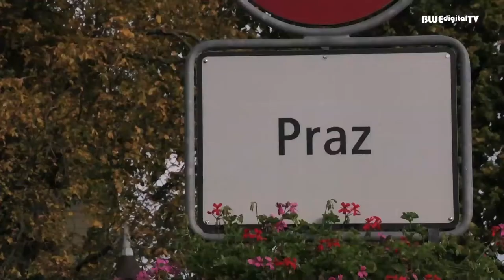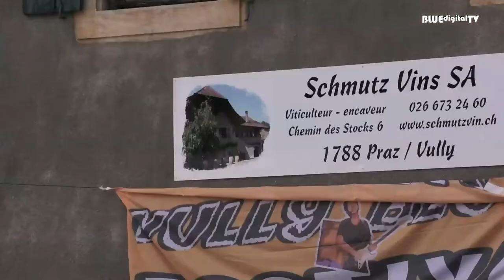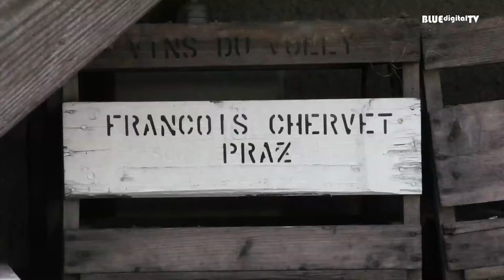Impressionen - Vully Blues Festival 2013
Vully Blues Festival

Acht Winzerkeller machen Ihre Türen auf, was eine sehr abwechslungsreiche Programmgestaltung erlaubt und eine warm und intimistische Atmosphäre. Etwas für jeden Geschmack: vom Anfang des Blues des Deltas vom Mississippi, gegenwärtige Kompositionen, bis zum beliebten Blues-Rock der siebziger Jahre.

Jersey Julie (USA), Blues, folk, rockabilly, country
Ihr „knurrender Saxo-Sound" ist legendär und macht aus ihr eine Multitalent Ikone mi viel Faszination.

Walt's Bluesbox (CH), Blues, swing, funk
Walter Baumgartnerhat im Vully Blues Club schon paar Konzerte hinter sich. Er besticht durch ihre Musikalität, Spontanität, Kompaktheit auf der Bühne und durch ihre Ausstrahlung, welche die Musiker ungefiltert an das Publikum weitergibt. Er wird durch das junge Schweizer Wunder am Bluesklavier begleitet: Elias Bernet.

Marc Stone (USA), New-Orleans Blues & more
Une nomination comme meilleure révélation du blues en 2005 aux « Best of the Beat awards » de New Orleans lui a permis de se faire connaître sur la scène internationale. Il viendra tout spécialement à Praz avec son pianiste autrichien virtuose : Christof Waibel.

Cut Finger (CH), Chicago blues, blues-rock, soul, rythm'n'blues
Cut Finger alias Alain Pache lausannois doué d'une patate énorme à la guitare sera accompagné par un combo de talent et des choeurs qui déchirent tout!!!...dans une formation qui compte 9 musiciens!

Smile (CH)
Classic rock '70, Rythm'n'blues, blues
Le leader Pierre Schenk d'Apples est passé maître dans l'art de concocter un récital rock qui passe auprès de tout public, tant les arrangements des tubes planétaires sont généreux, et son sax fait merveille.

Red Hot Serenaders (CH), Blues, swing, jazz
Die Red Hot Serenaders Rainer Wöffler und Tanja Wirz servieren hochprozentigen Blues, heissen Jazz, zartbittere Chansons, schmelzende Hawaiimusik und rattenscharfen Ragt

Thomas Scheytt (D), Blues, boogie-woogie
Thomas Scheytt ist als Deutschlands bester Boogie Pianist gehandelt, wird sein Auftritt zum einzigartigen Blues/Boogie Erlebnis. Garantiert! Nebst seinen eigenen Improvisationen besteht sein Repertoire aus der Musik der Blues- und Boogie-Grössen aus den 1920-40 er Jahren

Martin Baschung & Big B Tonic (CH), Chicago blues
Die geballte Ladung Blues verspricht dem Publikum einen unvergesslichen Abend mit einem
Live-Programm voller Intensität und Spielfreude.

Blues Air (CH), Chicago blues, Rythm'n'blues
Mademoiselle chante le blues! Isabelle Berthoud Conthey (VS), mais elle a fait ses écoles à Trimbach et habite à Filzbach (Glaris). Avec sa voix bien trempée et bluesy à souhait, c'est la chanteuse charismatique du bluesband "Blues Air" originaire des environs de Zürichl.

Tcha (CH), Blues, soul, swing
Erleben Sie einen feurigen Konzertabend mit TCHA. Mit seinem Ensemble bereichert er jede Veranstaltung mit einem professionellen, stilvollen Auftritt und begeistert alle Musikliebhaber mit einem breiten Spektrum.

Mr & Mrs Baby (CH), Jumping Blues, rock'n roll, rythm'n'blues
Das sympathische Paar spielt Soul, Jumping blues, Rock'n Roll und R&B von Elvis Presley bis Etta James, von Johnny Cash bis Tina Turner, Aretha Franklin, Amy Winehouse und viele bekannte Songs aus den 1950 er bis 70 er Jahren.

Blues Mystery (CH), Blues-rock
Le groupe valaisan mélange leurs influences de rock, métal, funk et produisent un blues-rock pénétrant qui groove sur des compositions originales. Leur premier album cartonne sur les radios US et GB, et se positionne en 3ème position des meilleurs albums sur la très célèbre britanique "Radio Caroline".